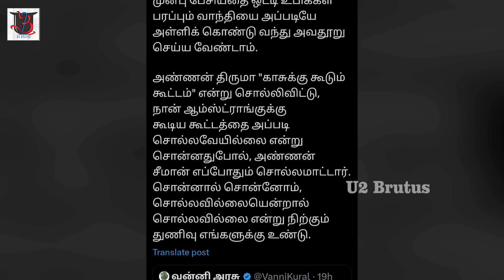இவர்தான் பிஸ்மி.. | சமூக செயற்பாட்டாளர் | சமூக செயற்பாட்டில் இருக்கும்பொழுது கிளிக்கியது | U2 Brutus